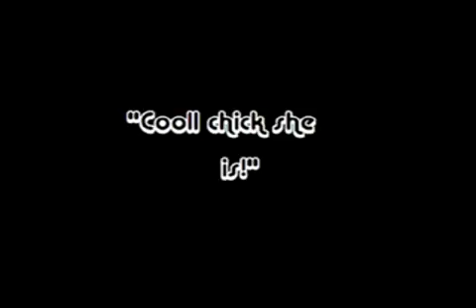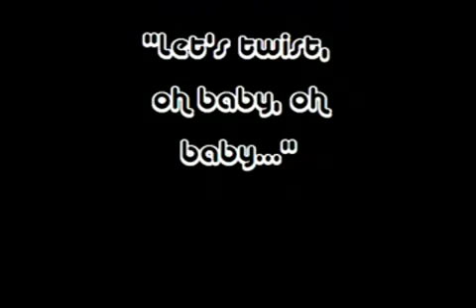Arabi Ahab ~ Ismo Kallio (1962) (Ahab The Arab)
Stevens, Ray (sävellys, alkuperäinen sanoitus). 🎵✍
Johansson, Nacke /pseud / (= Johansson, Paul Mikael) (sovitus).
Tuomisaari, Kari (sanoitus). ✍

Esitys: Kallio, Ismo (laulu, puhelaulu) ja Four Cats (lauluyhtye). 🎤👨‍🎤
Jaakko Salo (orkesteri.
Levytetty: 1962 / Scandia ks 448 ( 45 )  ⏳
Videon tehnyt: Nostalginen Aleksandra eli Alexandra the Nostalgic.  🎥🧡

Musiikkilaji: huumori, parodia, matkiminen.  🤣

SANAT / LYRIC  👀

Suuri sheikki on Arabi Ahab, tuo sankari aavikon,
hänen viittansa timantteja tihkuu, säkenöi,
joka sormessansa helmisormus on
ja aina päässään pitää turbaania hän,
sekä sapelin sivullaan
ja Kalle on nimenä tuon kantakirja-kamelin,
jonka satulaan hän juuri nyt nousee,
ratsastaakseen salaiseen kohtaukseen.
Aavikon toisella puolella odottaa häntä Fatima,
sulttaanin koko haaremin hemaisevin tanssijatar.
Hän on joskus iskenyt silmää Ahabille
ja tietysti Ahab heti iski silmänsä häneen,
salassa sulttaanilta tietysti.
Ahab siis ratsastaa yön sysi mustassa suojaavassa syleilyssä läpi hiekka-aavikon.
Ilmassa väreilee hänen hillitty, hallittu, miellyttävä äänensä
hänen asiallisesti mainitessaan kamelilleen, että..,
”nwau-nwa-nwuo, nwa-nwa.., nwuaaa….
Se on Arabiaa ja suomeksi; ”nasta pimu”.
Ja Kalle vastaa…
”Mmm-mmm-mmmyöö…

Prrrrrr.., hän pysäköi Kallen huomaamatta Fatiman teltan taa-ah,
hyppää maahan, sukkasillaan hiipii ja sisälle kurkistaa-ah,
siellä on Fatima – seeprannahkataljallaan
ja tällä korvissa renkaat ja huulilla meikki ja silmissä leikki, oi-joiii…
Ajatelkaa nyt hyvät ystävät,
siellä se kaunis Fatima lepäilee nakertaen somasti pienillä hampaillaan -
maapähkinää ja appelsiinia ja kiloa viinirypäleitä ja kahta kananjalkaa
ja kolmea makkaraa –
maistellen sulo huulillaan kotikaljaa –
kuunnellen soitantoa matkaradiosta –
katsellen Kivisiä ja Sorasia TeeVeestä –
lukien skandaalilehteä,
laulaen, että…
”oi muistatkos Emmaaaa….”
Ja, Ahab ehdottaa hänelle kuiskaten,
”uawa-uawa-uawa-wah-wah, uawa-uawawa wah-wah-uwaaaa…”
Se on Arabiaa ja suomeksi, ”joks´ twistataan, oi beibi, oi beibi”?
Ja Fatima sanoo ujosti,
”hmh-hmh-hmh….,
hassu poika.”

Ahab, Ahab, Ahab, Ahab, Ahab, Ahab -
Joopa joo…
Suuri sheikki on Arabi Ahab,
tuo sankari aavikon.